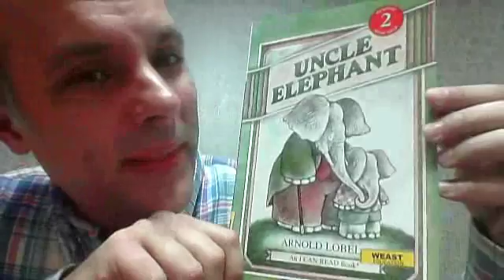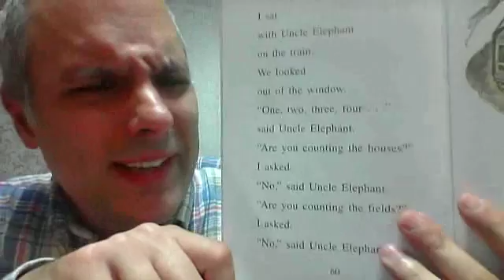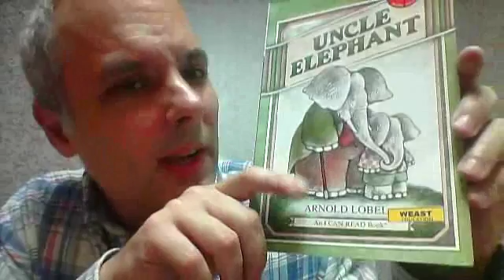uncle elephant - uncle elephant closes the door - arnold lobel - read-aloud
a reading of the last chapter, 'Uncle Elephant Closes the Door' in Arnold Lobel's classic book 'Uncle Elphant'